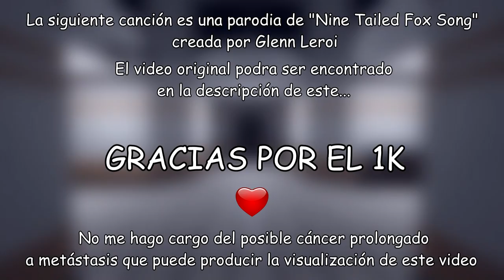Nine Tailed Fox Song - "UN ASCENSOR BAJO" | SCP: Secret Laboratory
📌 Esta canción casi me da un Oscar...

Puedes seguirme en *Instagram* si quieres. !

Únete al server de SCP: Secret Laboratory [LAS]...!